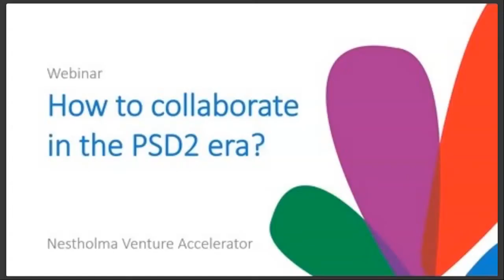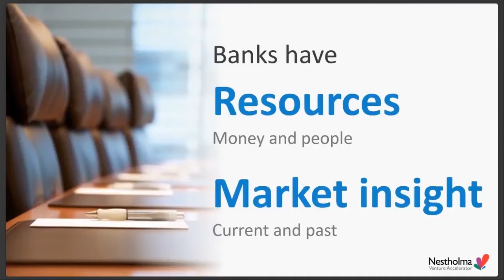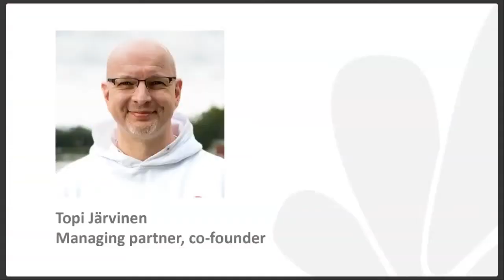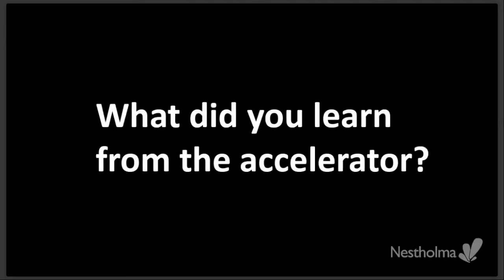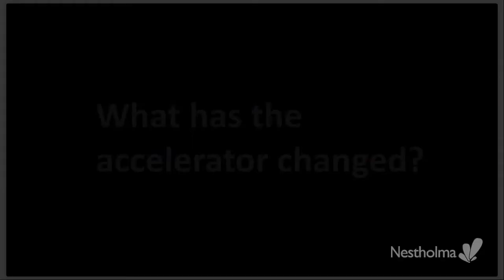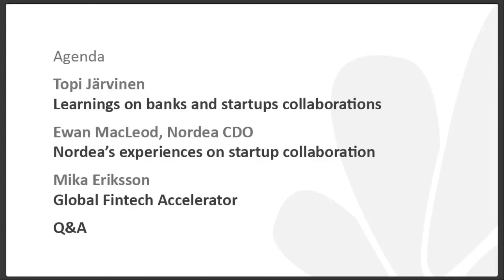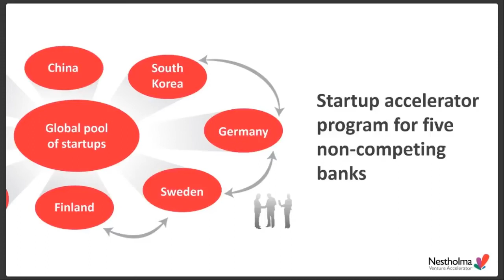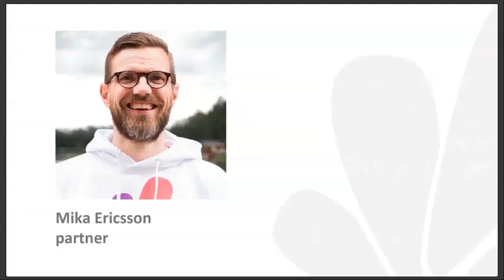Nestholma fintech webinar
Unless you have been living under a massive rock, you know banking is under big changes. Every day there are news about startups taking over the industry, the changes PSD2 will bring with it and much much more. And it seems like the changes we see now are only the beginning. For banks, the old leaders of the industry, that means they just cannot continue like they have till now. They need to do something and do it now, preferably yesterday.

1. Banking is changing, are you ready? Antti Kosunen, co-founder Nestholma
2. Learnings on bank and startup collaboration, Topi Järvinen, co-founder, managing partner at Nestholma
3. Nordea's experiences on startup collaboration, Ewan MacLeod, CDO at Nordea
4. Global Fintech Accelerator, Mika Eriksson, partner at Nestholma